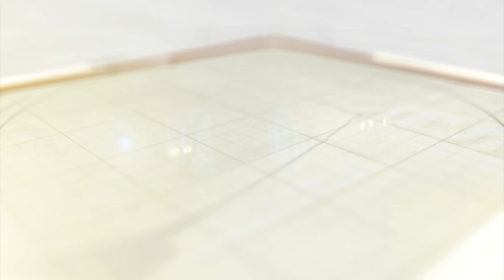સંતો અને ભક્તોએ ભાવાંજલિ અર્પણ કરી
મણિનગર શ્રી સ્વામિનારાયણ ગાદી સંસ્થાન સંચાલિત શ્રી સ્વામિનારાયણ મંદિર, ભૂજ - કચ્છમાં આચાર્ય શ્રી પુરુષોત્તમપ્રિય સ્વામીજી મહારાજની ચતુર્થ પુણ્યતિથિએ પૂજનીય સંતો અને ભક્તોએ ભાવાંજલિ અર્પણ કરી